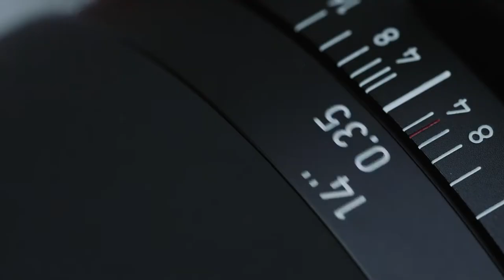Music Photography with Greg Watermann | ZEISS Full Exposure ep.4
We're excited to be in New York this week for Full Exposure at the Photo Plus Expo. For episode 4 we're joined by Rock 'N' Roll photographer, Greg Watermann. Greg has traveled the world, first as a photo assistant then concert photographer and documentarian and is personal photographer to Pitbull and System of a Down. We spoke with Greg right before he gave his master class in rock photography in lower Manhattan.

Join our host Jim Kamp as he interviews distinguished artists and professionals in the fields of photography and cinematography. Each week ZEISS will bring you an in depth look at the people behind the lens and have them tell their story directly to you!